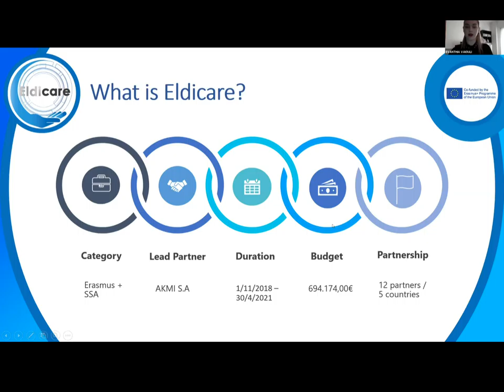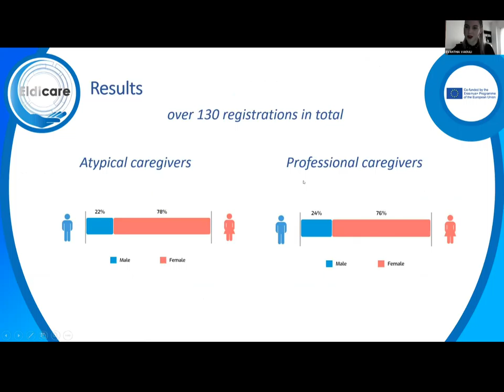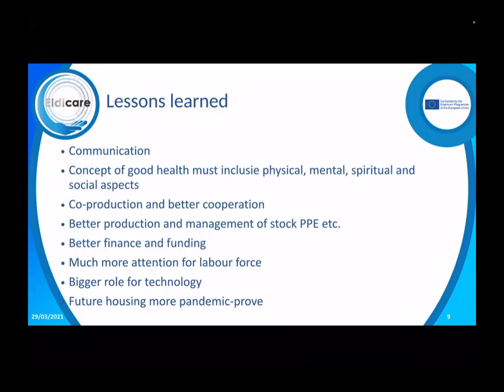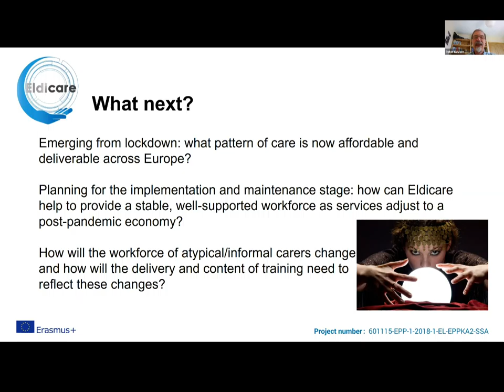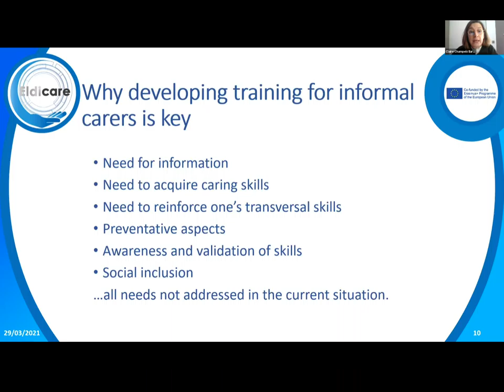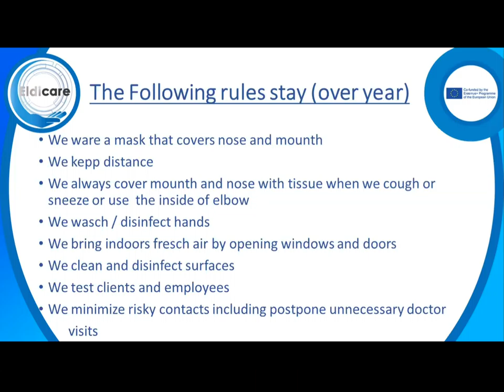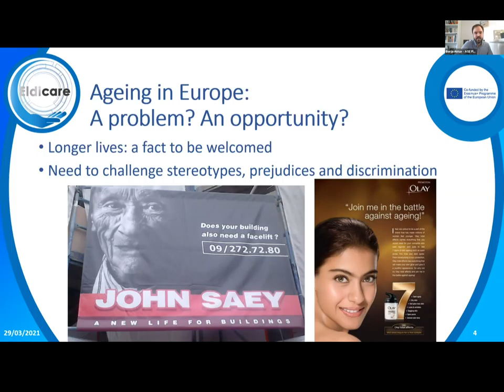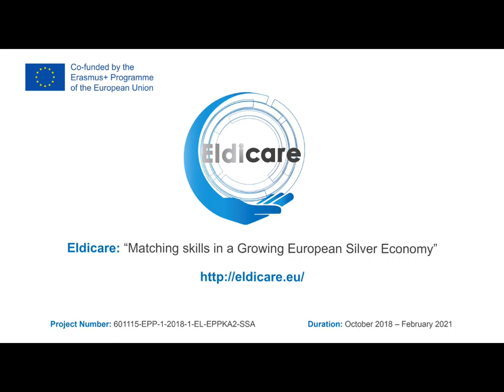Online European Conference: “The European Silver Economy in 2021: the case of Eldicare” - 29/03/2021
During this European online Event, the Eldicare project was presented and different aspects connected to the sector of Elderly Care was discussed.

This event was also the opportunity to address the following issues:
- Consequences & Impact of Covid-19 in the Elderly Care sector
- The use of ICT in Elderly Care and its ongoing increase
- The formal and the informal Caregiving Sector
- The ongoing and the upcoming policies on Elderly Care
- How the Eldicare project corresponds to the aforementioned issues

The Speakers of the event:
- Dubravka ŠUICA – Vice-President of the European Commission on Democracy & Demography
- Eva MAYDELL – Member of the European Parliament & President of European Movement International
- Jiří HORECKÝ – President of European Ageing Network (E.A.N.)
- Claire CHAMPEIX – Policy Officer, Eurocarers
- Eva VAIOULI – Project Manager, AKMI SA
- Aad KOSTER – 1st statutory Vice-President of European Ageing Network (E.A.N.)
- Věra HUSÁKOVÁ – Regional Director, SeneCura (Czech Republic)
- Borja ARRUE-ASTRAIN – Policy and Project officer, AGE Platform Europe
- Dr Peter KEVERN – Professor of Values in Health and Social Care, Staffordshire University

Event Timecodes:
0:00 - Intro
0:06 - Opening by Theodor Grassos, Secretary General of EVBB
3:22 - Welcome address by Jiří Horecký, President of E.A.N.
7:43 - Presentation of the “Green Paper on Ageing” by Commissioner Dubravka Šuica (European Commission)
17:32 - Congratulatory remarks by MEP Dubravka Šuica (European Parliament)
22:55 - The Eldicare Project – A quick overview by Eva Vaouili (AKMI SA)
42:27 - Consequences & Impact of Covid-19 in the Elderly Care sector by Aad Koster, Vice-President of E.A.N.
1:00:17 - The use of ICT in Elderly Care and its ongoing increase by Dr Peter Kevern (Staffordshire University)
1:12:36 - Short Q&A
1:17:22 - BREAK
1:17:31 - Insights from the informal Caregiving Sector by Claire Champeix (Eurocarers)
1:36:20 - Insights from the formal Caregiving Sector by Věra Husáková (SeneCura)
1:55:29 - Comments by Eva Vaouili (AKMI SA)
1:56:54 - Reflection on ongoing policy processes at EU level on Long-term Care by Borja Arrue-Astrain
2:14:29 - Summary & Closing Words by Theodor Grassos, Secretary General of EVBB